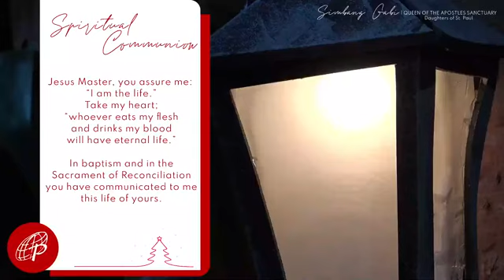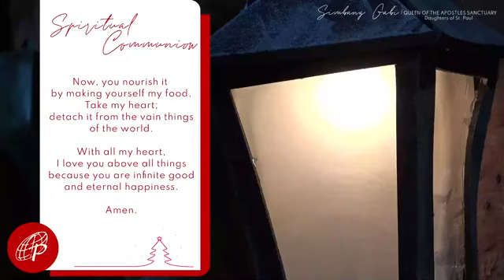FOURTH DAY – SIMBANG GABI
Fourth Day - Simbang Gabi | December 19, 2020
Queen of Apostles Sanctuary, Daughters of St. Paul, Pasay City
Presider and Homilist: Rev. Fr. Albert Garong, SSP
1st Reading: Judges 13:2-7, 24-25A
Responsorial Psalm: Psalm 71:3-4A, 5-6AB, 16-17

BE OUR COLLABORATOR IN THE WORK OF EVANGELIZATION.  HELP SUPPORT OUR ONLINE MINISTRY!

G-CASH: METROBANK (Fund Transfer)
ACCOUNT NAME: DAUGHTERS OF ST. PAUL
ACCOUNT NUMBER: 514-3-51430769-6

(Dollar Account)
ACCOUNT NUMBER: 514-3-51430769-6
SWIFT CODE: MBTCPHMM METROBANK
BRANCH: Skyland Plaza, Makati